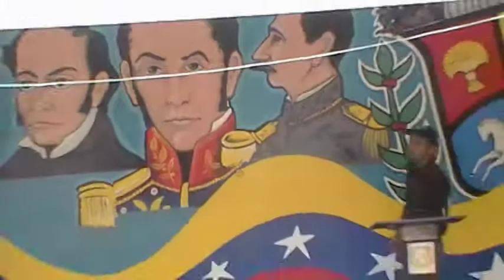Ruiz Pineda Pajarillo.MOD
Gran Ballet Juvenil de Rubio, Baile Pajarillo, Acto de Bienvenida al Nuevo Año Escolar del Liceo bolivariano Dr. Leonardo Ruiz Pineda